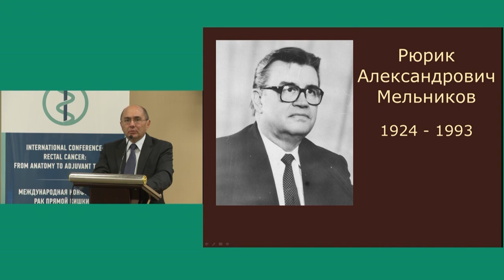Introductory lecture A. M. Belyaev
Приветственная лекция А.М. Беляева